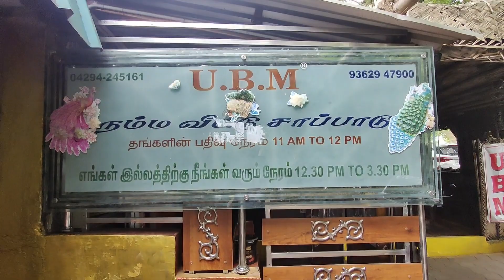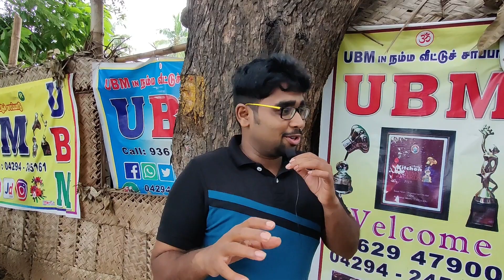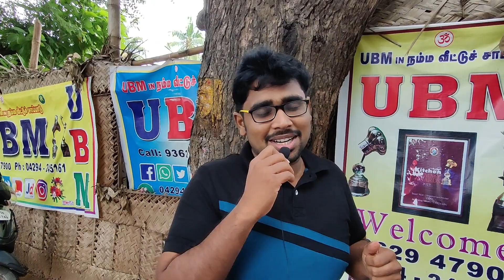A visit to UBM hotel - Perundurai. Non vegetarian hotel owned by a pure vegetarian family.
This hotel UBM (Uma;Bhuvana;Maheshwaran) was in my bucket list for the last two years, finally happened to visit this place and felt like home. They have an enormous spread of Kongu style non veg varieties which is owned and managed by family which is pure vegetarian. Yes! That really surprised me😁
If you're a good foodie then definitely pls give a try. If you're a poor eater then pls save your money. The cost per head is 700 INR.